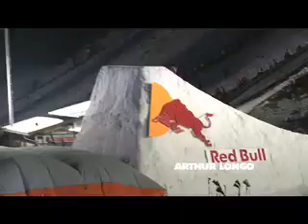Red Bull Gap Session 2008 - The Final Clip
It´s Done!

The Red Bull Gap Session 2008 has its winners! A crowd of nearly 7.000 people saw a bunch of 18 highly motivated, strong riders shredding the Step Over Gap-Kicker to the gnarliest!

Here are the results:

Winner Longest Airtime: Chris Sörman (SWE / 2,81 sec.)
Best Trick: David Benedek (GER / Frontside Doublecork 1080°)
Best Overall-Performance: Chris Sörman (SWE)

Here´s the highlight clip.